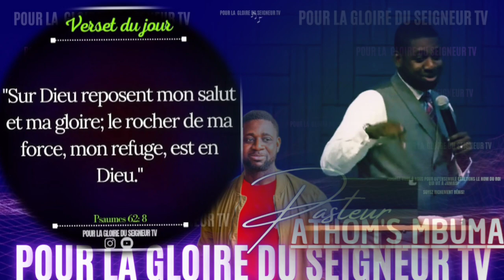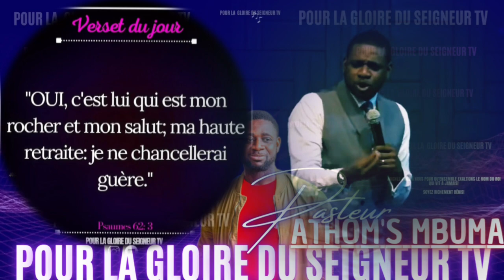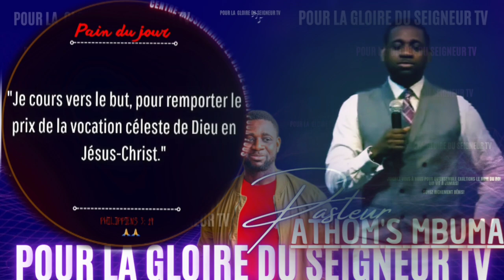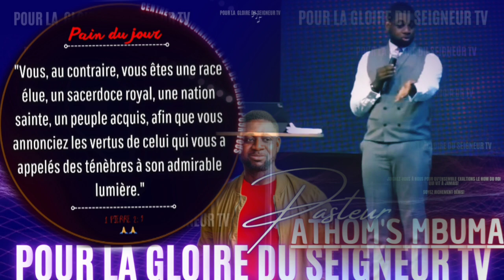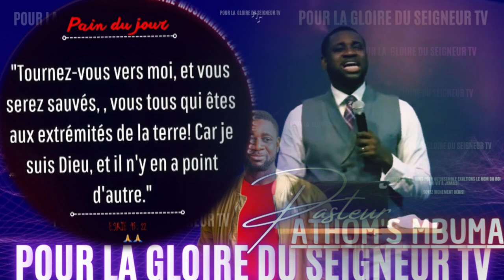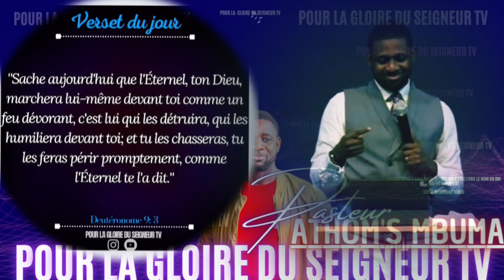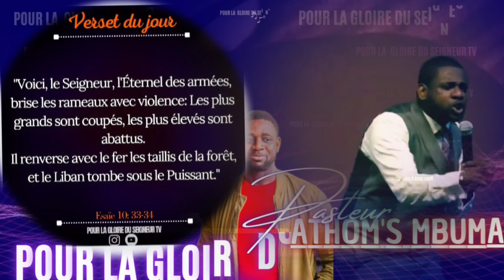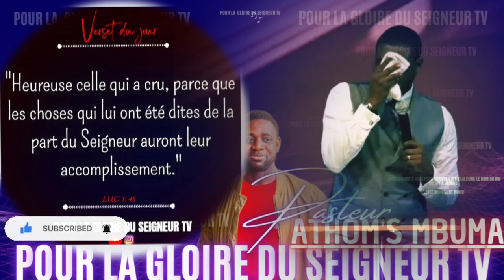🎤QUE NOUS ENSEIGNE LA CROIX? LE MYSTÈRE DE LA CROIX: FOLIE ET SCAND |PST. ATHOM'S MBUMA |EXHORTATIO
Que ce puissant message bénisse quelqu'un en ce jour!